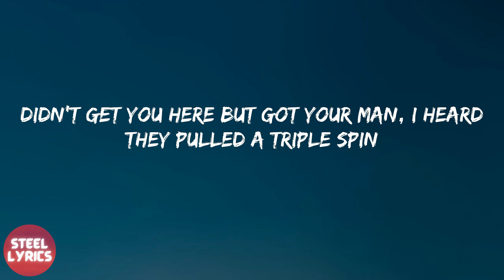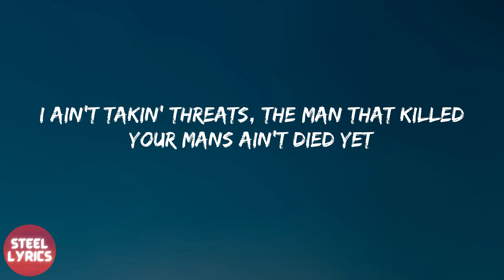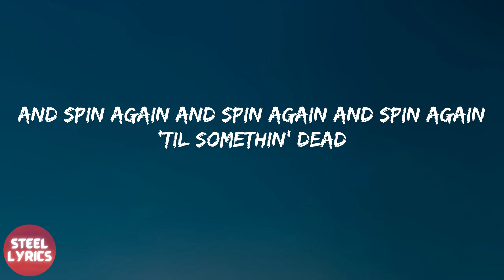Moneybagg Yo - Switches & Dracs (lyrics)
Lyrics Switches & Dracs - Moneybagg Yo:
Yeah, gang
(DJ Bandz)